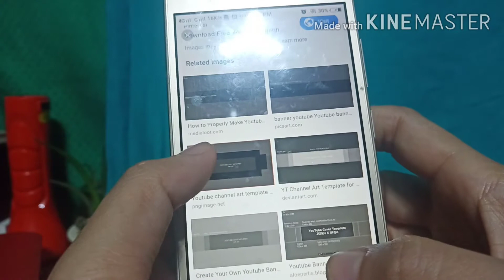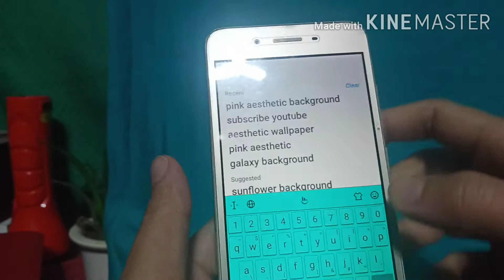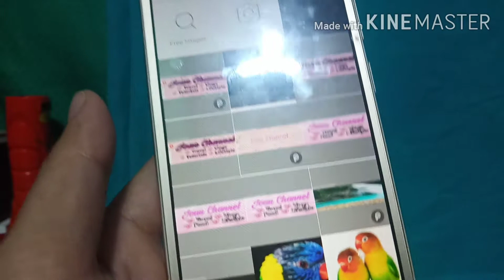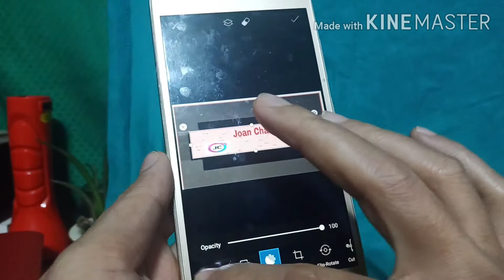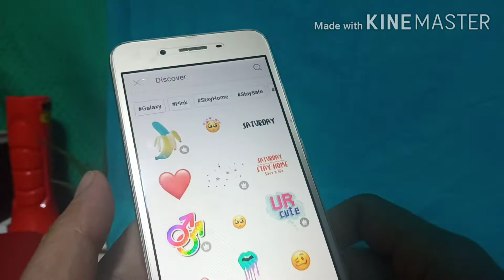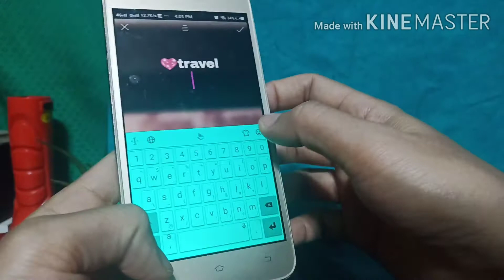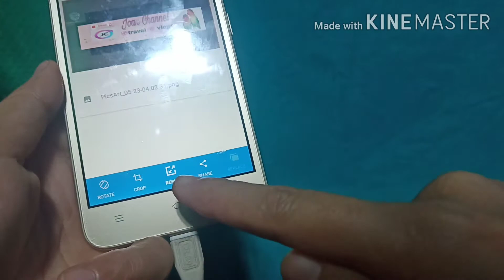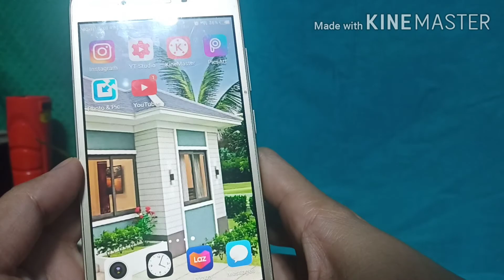HOW TO CREATE A YOUTUBE CHANNEL ART USING MOBILE PHONE | TAGALOG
Hi friends!

How to make youtube channel art android
How to make youtube channel art on phone
How to make youtube channel art size
How to make youtube channel art on picsart